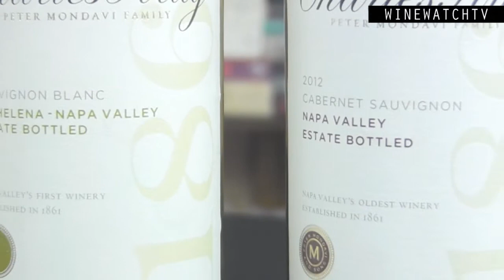Sale! Charles Krug Napa